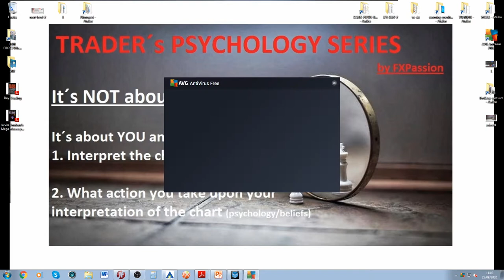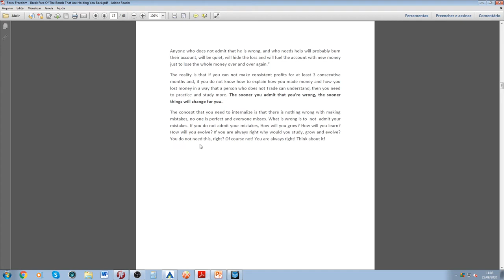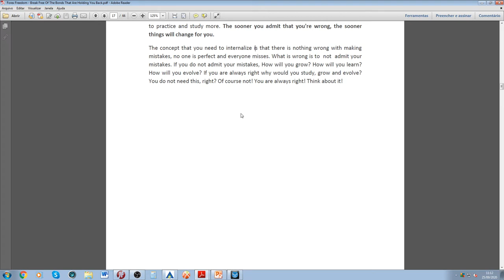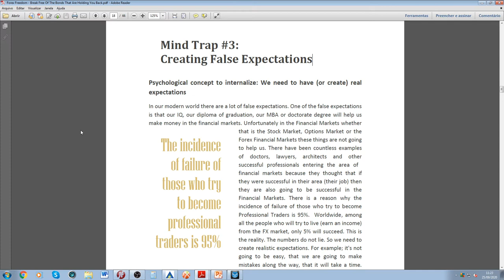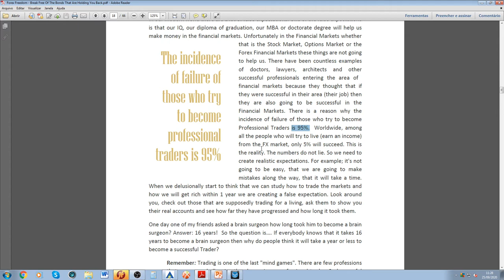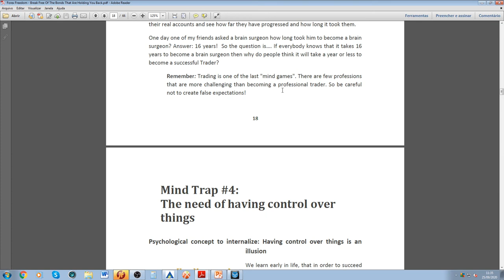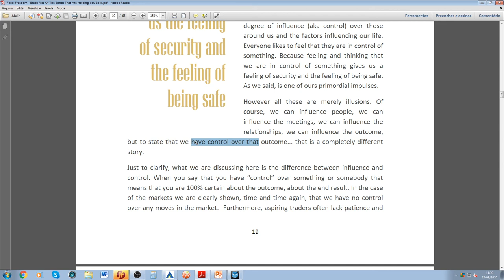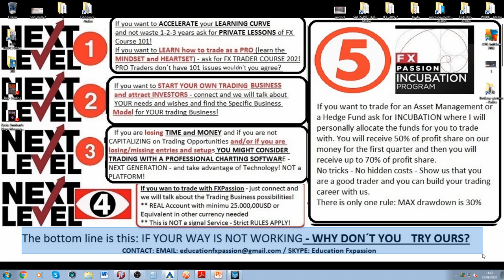Forex Course 101: Trader´s Psychology Series | Part 4